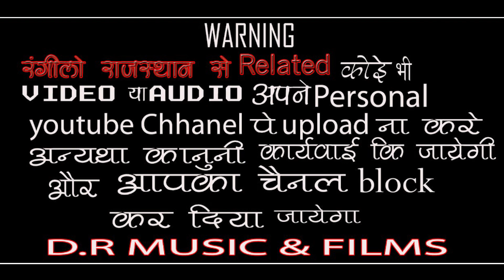सत्संग अमर जड़ी रे जड़ी !! गायक - मोती जी नथावड़ा !! राजस्थानी भजन / Satsng Amar Jadi Re Jadi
Hi..

भजन -
सत्संग अमर जड़ी रे जड़ी

गायक -
मोती जी नथावड़ा

साउंड -
चौधरी साउण्ड सेसड़ा